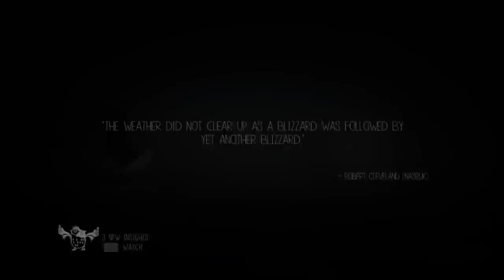Witcher 3 Map Size! ELder Scrolls Online 60GB!! Uncharted Trilogy for PS4??